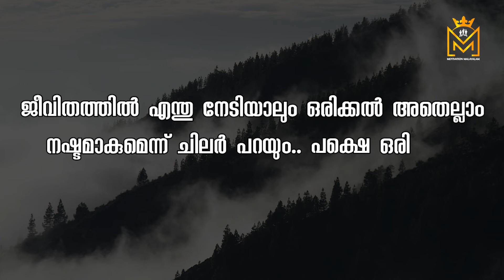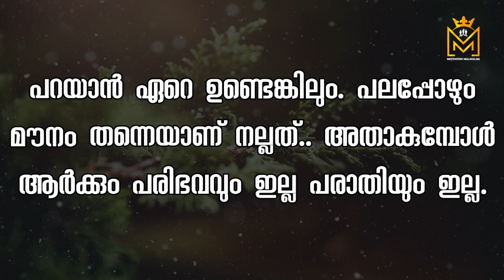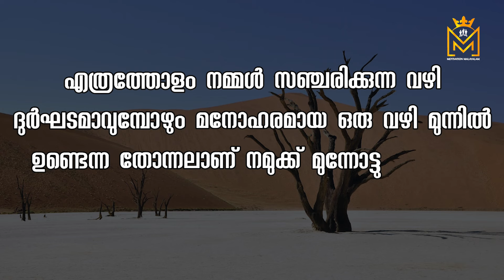Motivational quotes in Malayalam Buddha Thoughts Psychology says